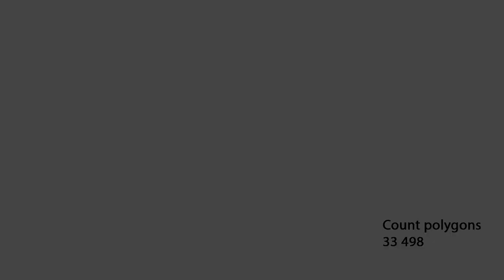RED APPLE CUT WITH LEAF 3D MODEL & 144 HQ IMAGES FOR PURCHASE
RED APPLE PNG HQ IMAGES (144 ANGLES/ 3500x3500px)
PURCHASE PNG IMAGES ON YELLOW IMAGES

RED APPLE HIGH QUALITY 3D MODEL
PURCHASE 3D MODEL ON CG TRADER